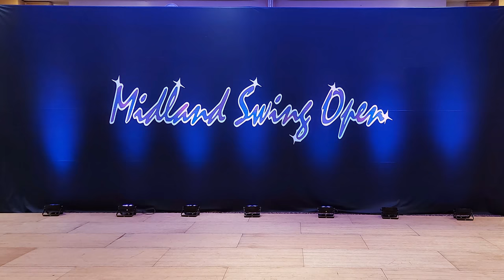Ekow Oduro & Kristine Krosi - 3rd place Advanced Jack&Jill - Midland Swing Open 2021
Meta:
Leader: Ekow Oduro
Follower:  Kristine Krosi
🌟 Event: Midland Swing Open 2021
📆 Date: September 25th 2021
🗺️ Location: Copthorne Hotel Slough-Windsor, United Kingdom
🏆 Competition/Show: Advanced Jack&Jill Finals
👞 Dance: West Coast Swing
🎤 MC: Lee Easton
Songs:
🎹 Extraordinary by Prince Royce
🎹 Low by Flo Rida Feat. T-Pain

✂️ Chapters:
00:00 Intro
00:29 1st song: Extraordinary by Prince Royce
02:27 2nd song: Low by Flo Rida Feat. T-Pain
04:30 Outro

🎟️ If you wanna join the Midland Swing Open next time, get your ticket

Photographer/Thumbnail: Mike Smith